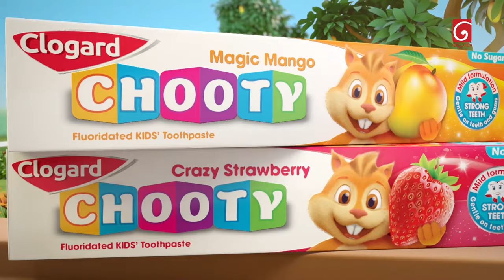Dulmi Ashinsani | Derana Little Star Season 12 | Episode 19 | 17th February 2024